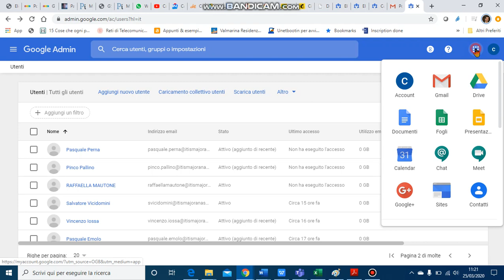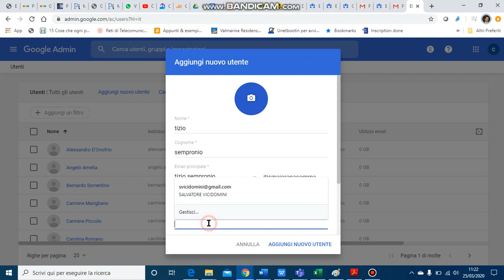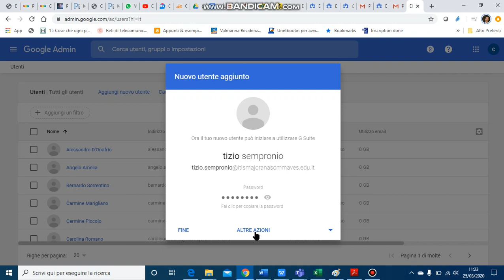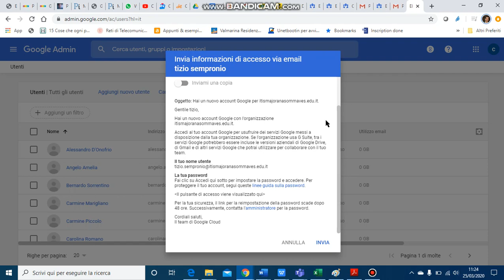Creazione Utenti per GSuite Google ITI Majorana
Creazione Utenti per GSuite Google ITI Majorana di Somma Vesuviana